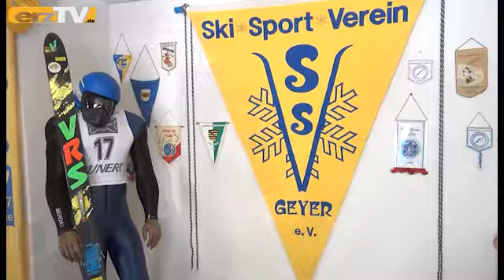Ski-Ausstellung in Geyer eröffnet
GEYER: In Geyer ist der Wintersport noch heiß. Grund ist eine Ausstellung zum Jubiläum "100 Jahre Ski in Geyer". Zu den Gästen am ersten Wochenende zählte Hanna Hennig (r.), Schwester von Langlauf-Olympiasiegerin Katharina Hennig.